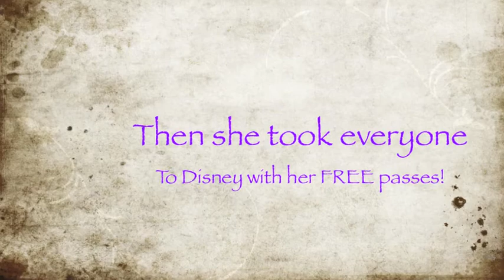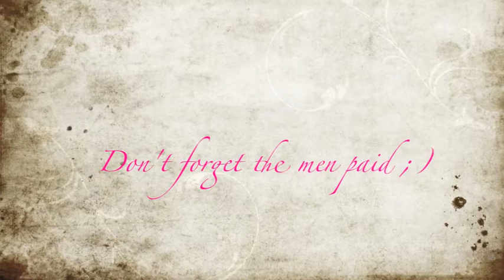Julia ^2 + Jessica +Michael Economics Project!!!